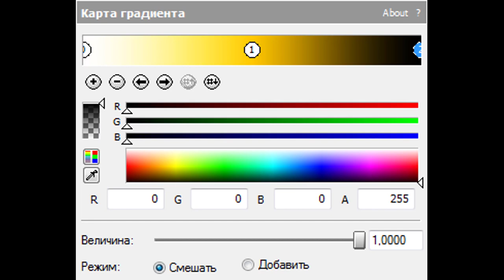How To Make Videoup V1.6